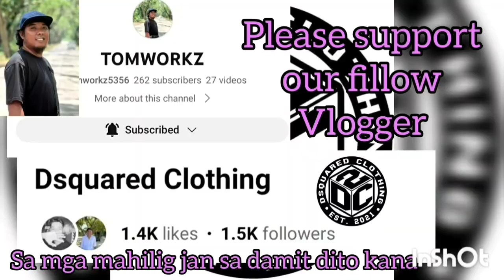THE UNSTOPPABLE JUSTINE MAGBANUA HIGHLIGHTS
THE UNSTOPPABLE JUSTINE MAGBANUA HIGHLIGHTS TEAM GALETOTE SAN MIGUEL VS TADZMAKI | CHAMPIONSHIP GAME UNDER 21 CATEGORY | 2ND CHAIRMAN'S CUP BASKETBALL PROGRAM 2023 | JUNE 4,2023